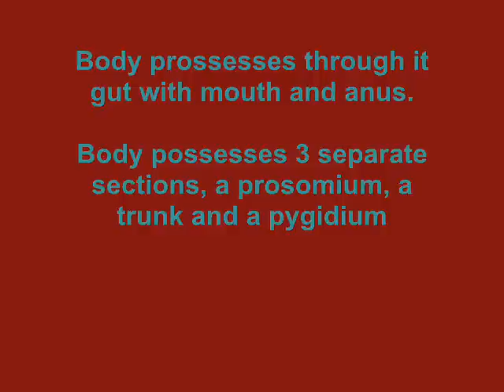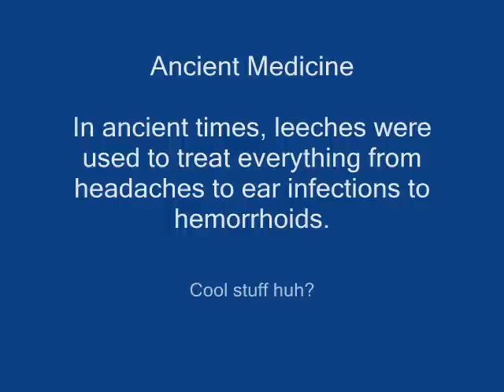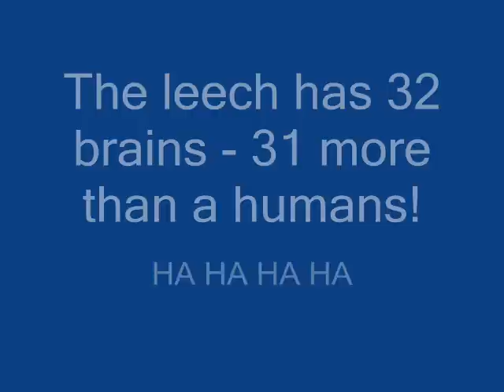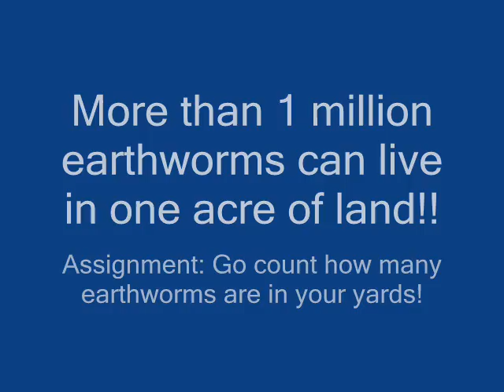Annelida Cao, Rice, Condon.wmv